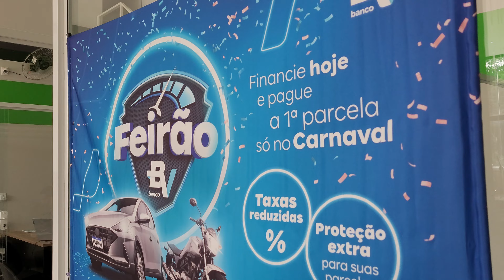Vlog 4 - resenha em Camanducaia